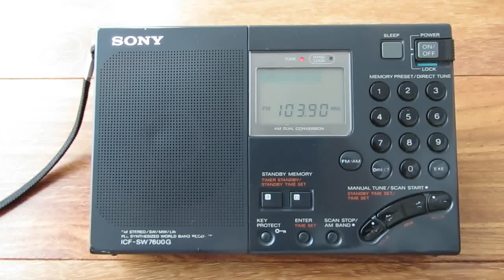Radio Nacional del Perú 103.90 Megahertz. VHF-FM. Perú -Lima.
RNP. 103.90 MHz. en FM. ( OCZ-4D ). Señal de Lima, Perú.
Registrado en Lima Oeste. Costa del Océano Pacifico.

Banda VHF-FM  de Lima. Área urbana y periferia.
Frequencia : 103.90 MHz.
ID Locutor: En tumbes somos 99.7 fm. la red nacional ".

Estación : Noticias e Informes, Música Clásica, arte y cultura.
TX: Morro Solar. (Lima-Oeste). Chorrillos. Lima - Perú.
Date: 24 de Julio 2017 Hora Loc; 08.02 am.
Recording: Cámara.
Lugar de Recepción: Lima Oeste, Costa del Océano Pacifico.